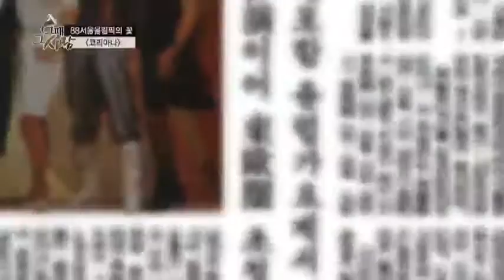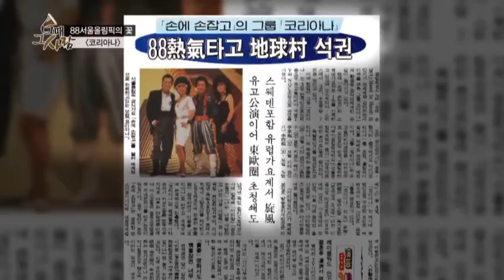88서울올림픽의 꽃! 손에 손잡고♪ '코리아나'_채널A_그때그사람 17회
[그때 그 사람] 2013/11/04 방송 17회 # 코리아나 리더 이승규

# 손에 손 잡고 벽을 넘어서~ 88서울올림픽의 꽃! 그룹 코리아나
# 코리아나 리더 이승규, 이젠 클라라 아빠
# 미8군의 신화! 코리아나의 리더, 키 보이스 리더를 만나다